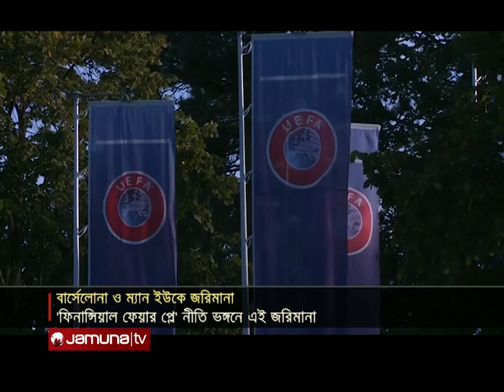বার্সেলোনা ও ম্যানচেস্টার ইউনাইটেডকে উয়েফার জরিমানা I Baeca-ManU Punishment I Jamuna TV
‘ফিনান্সিয়াল ফেয়ার প্লে’ নীতি লঙ্ঘন করায় স্প্যানিশ জায়ান্ট বার্সেলোনা ও ইংল্যান্ডের ঐহিহ্যবাহী ক্লাব ম্যানচেস্টার ইউনাইটেডকে জরিমানা করেছে উয়েফা।
উয়েফা জানায় ২০২২ অর্থ বছরে ‘লাভের হিসাব ভুলভাবে তুলে ধরায়’ বার্সেলোনাকে জরিমানা করা হয়েছে। ৫ লাখ ইউরো পেনাল্টি দিতে হবে কাতালান ক্লাবটিকে। ৩ লাখ ইউরো জরিমানা করা হয়েছে ম্যানচেস্টার ইউনাইটেডকে। তাদের অপরাধ ভিন্ন। উয়েফা বলছে ব্রেক-ইভেন ঘাটতির জন্য সাজা দেয়া হয়েছে ম্যানইউকে। ব্রেক ইভেনের আওতায় ফুটবলার ট্রান্সফার, বেতন ও সামাজিক কর দেয়ার ক্ষেত্রে অনিয়ম করেছে ক্লবাটি। একই অপরাধে  ১ লাখ ইউরো করে জরিমানা করা হয়েছে অ্যাপোয়েল এসফি ও কোন্যাসপোরকে।